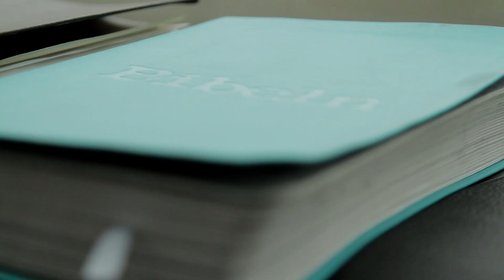Dagens krönikörer: Dogge Doggelito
Dogge Doggelito, kristen multikonstnär och nyligen upptagen i Swedish Music Hall of Fame, skriver om sin tro, relationer och föräldraskap på Vardag. Från Tidningen Dagen